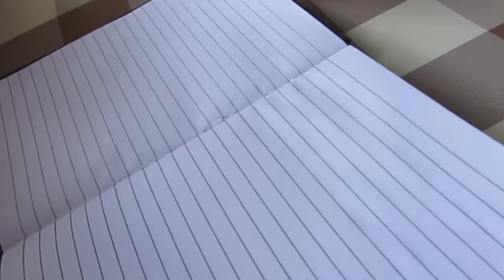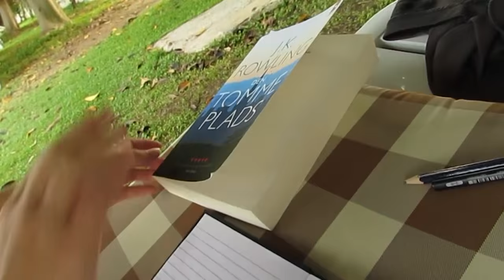MED MATHULDE I TYRKIET 2k15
SÅ var man endnu engang i Tyrkiet med familien! Hallü, Mathulde her!

Jeg er mere end taknemmelig for dit kig her på kanalen.

Husk nu, hvis du/i vil se mere af min platte humor og charmerende personlighed, så LIKE og DEL, så i kan se MEGET mere til mig!

I kan også se mere til mig her:

Ask:
Mathildefischerz